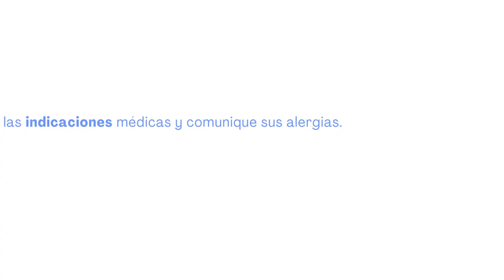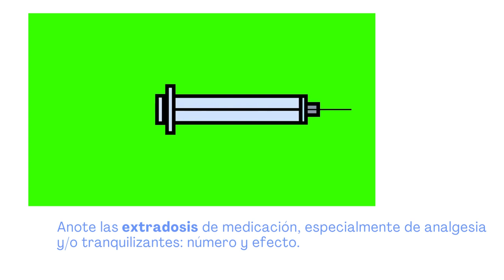Recomendaciones generales sobre medicación en cuidados paliativos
Video para pacientes y familias en el que se aportan recomendaciones para un uso seguro de la medicación en cuidados paliativos.
Vídeo elaborado por la UGC de Cuidados Paliativos del HURS de Córdoba.